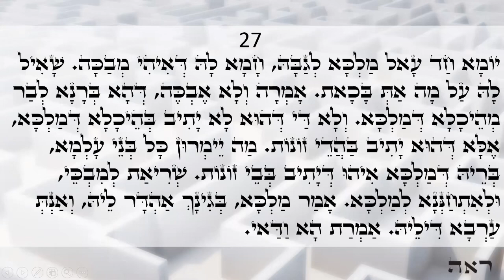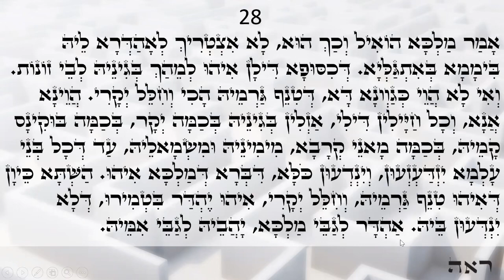Happy day Light warriors!!! ZOHAR daily reading Ki Tisa 25-28 Love & Light